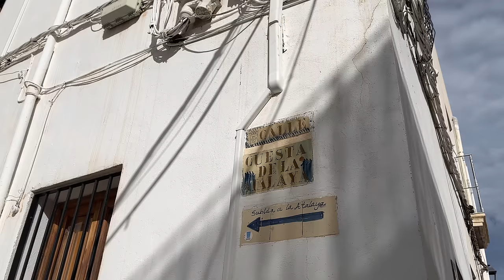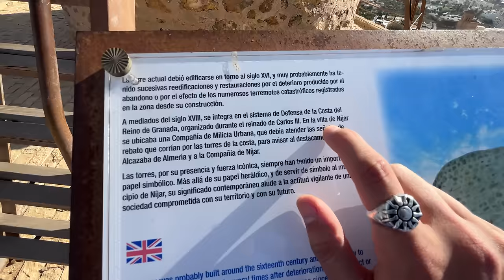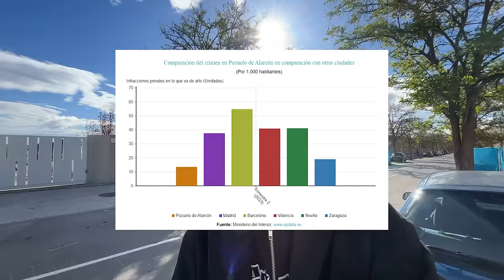LA LOCALIDAD MÁS POBRE VS LA MÁS RICA DE ESPAÑA🇪🇸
buenas tardes